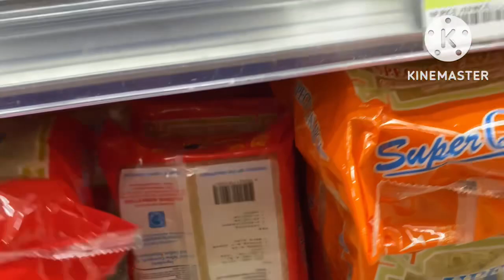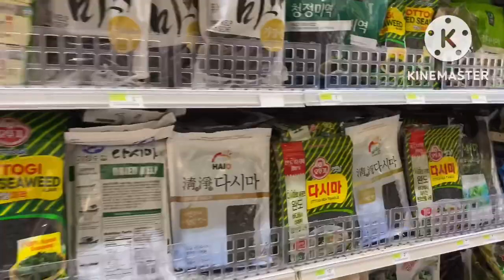Grocery shopping at the Asian store.